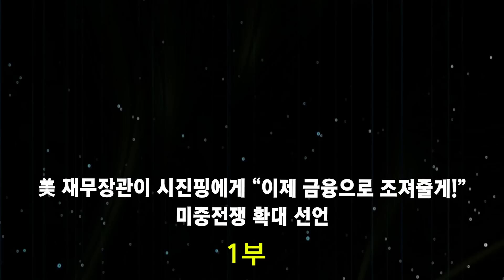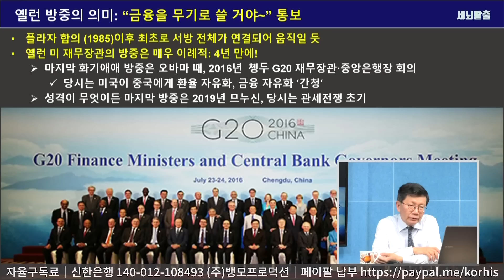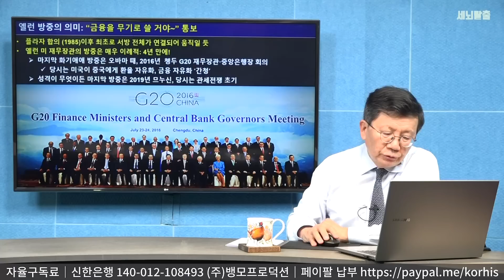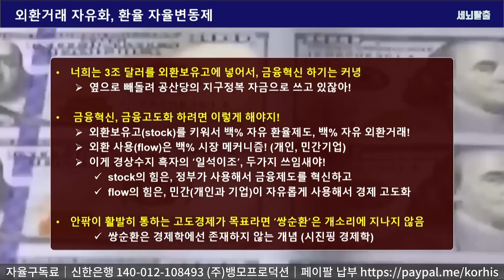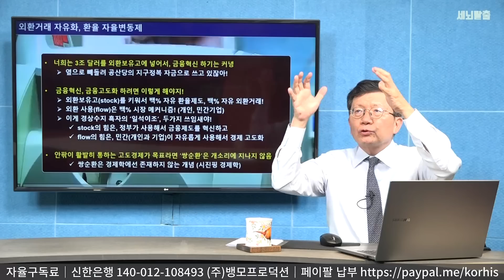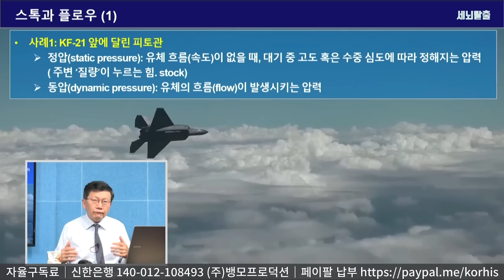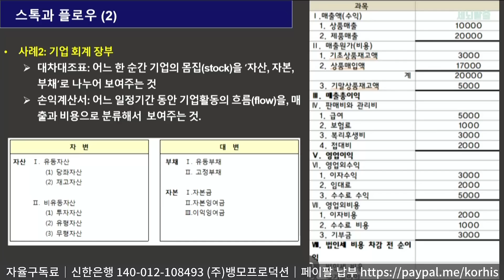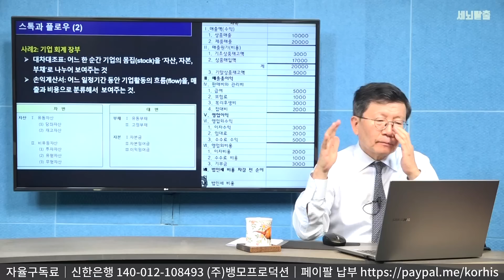[세뇌탈출 2736탄] 美 재무장관이 시진핑에게 “이제 금융으로 조져줄게!”. 미중전쟁 확대 선언 - 1부 (20230706)